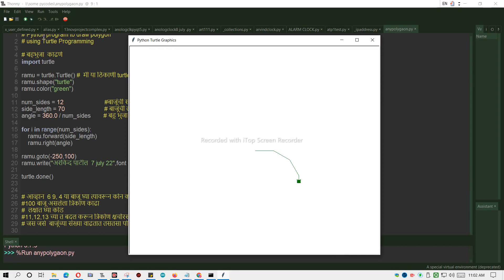ramu drawing polygon